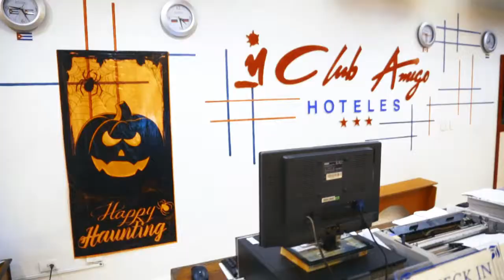HALLOWEEN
Video super exclusiva fiesta en hotel atlántico guardalavaca